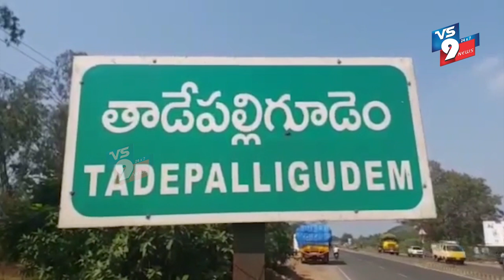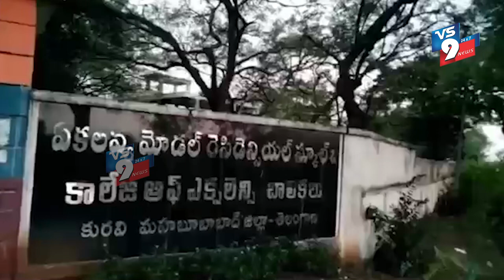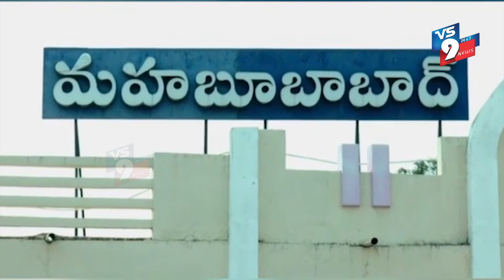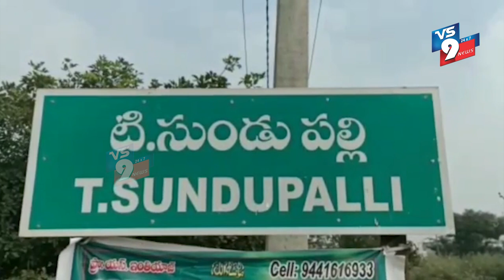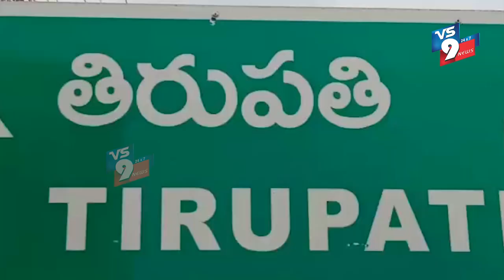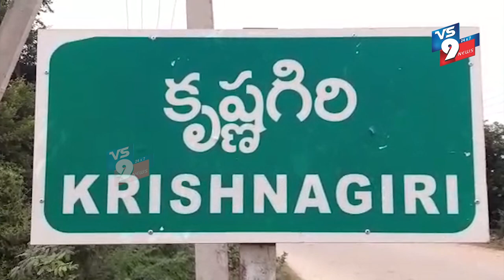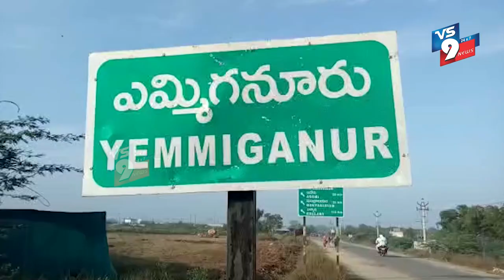NEWS BULLETIN || VS9 NEWS